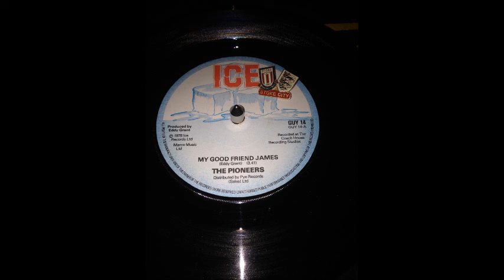The Pioneers My good friend James